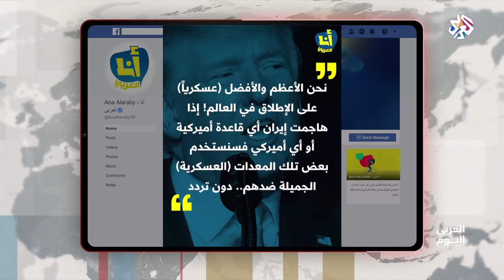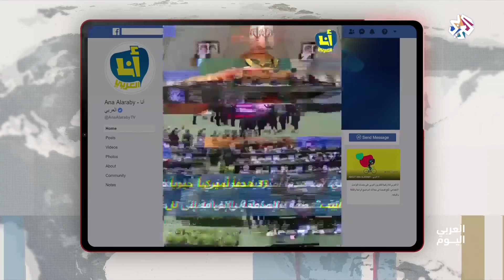العربي اليوم│05-01-2020│الحلقة كاملة